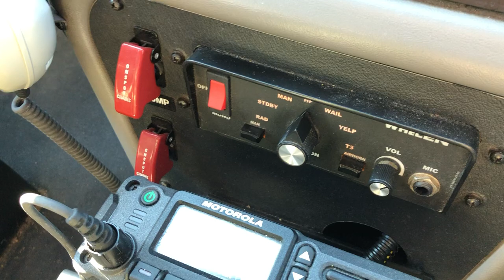Whelen 295HFSC9 siren demo 2021